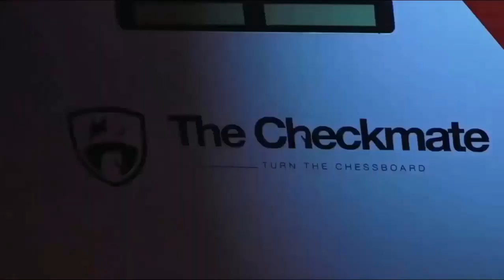The Su 75 Checkmate Fixes F 117A Flaws And May Receive A Vector Jet Nozzle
The designers and developers of the latest single-engine stealth fighter of the fifth generation Su-75 Checkmate must correct the shortcomings and weaknesses of the American Lockheed F-117A Nighthawk, according to a Su-75 patent published by the Russian Federation’s Federal Intellectual Property Office.
The designers compared the Su-75 to various recent or historic fighters in the past, seeking for flaws, according to a patent text. Russian designers, for example, wanted to enhance the Su-75’s landing and takeoff capabilities, as well as its lack of stability and controllability in flight. The American Lockheed F-117A Nighthawk has these features regarded as negatives.

According to the document, “the technological result of the invention was the attainment of the aircraft’s higher stability and controllability without compromising its radar stealth parameters.”